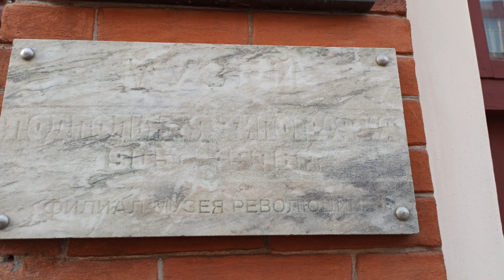Underground printing house.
Underground printing house of the Central Committee of the RSDLP in Moscow.
Museum "Underground Printing House 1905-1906" - Historical Museum in Moscow, branch of the State Central Museum of Contemporary History of Russia. Opened in 1924.
Address: Lesnaya st., 55, building 1, Moscow, 127055

Подпольная типография ЦК РСДРП в Москве.
Музей «Подпольная типография 1905—1906 гг.» — исторический музей в Москве, филиал Государственного центрального музея современной истории России. Открыт в 1924 году.
Адрес: Лесная ул., 55, стр. 1, Москва, 127055